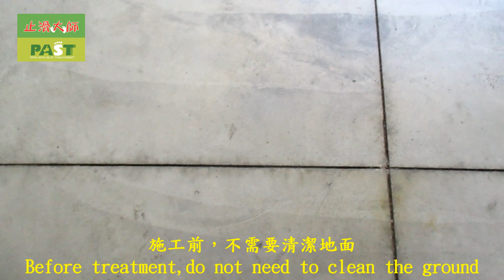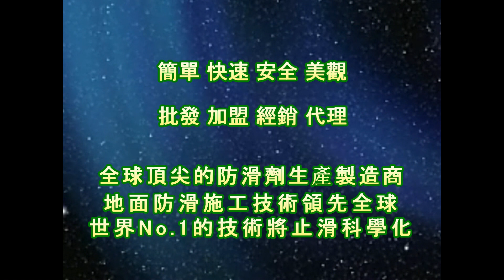P.A.S.T 1699 Community Driveway Entrance Fenguang Cement Floor Anti slip and Anti slip Construction